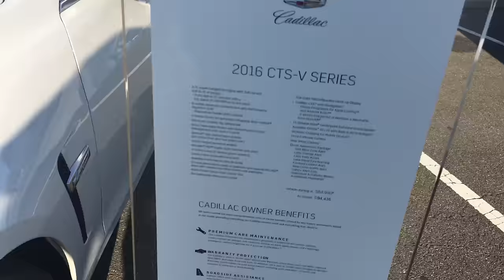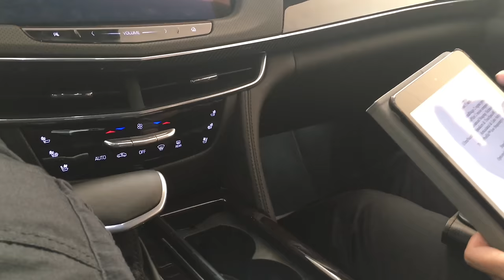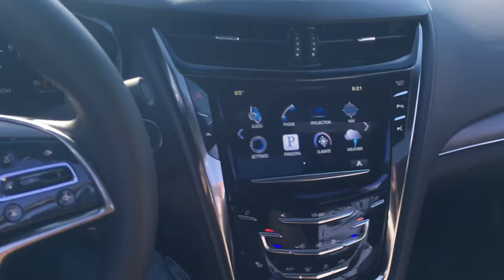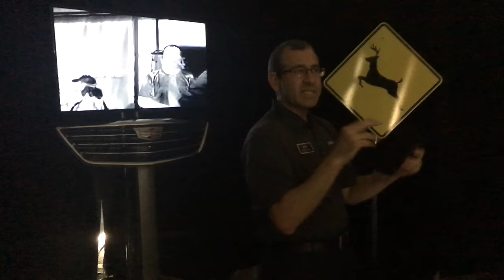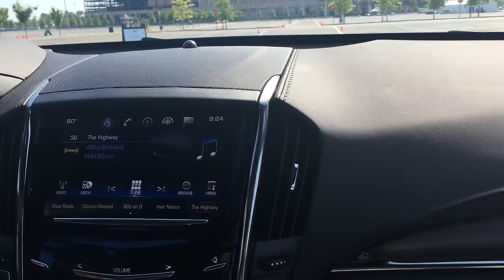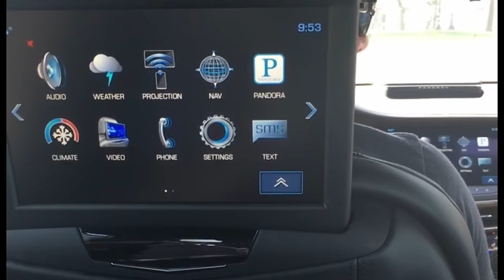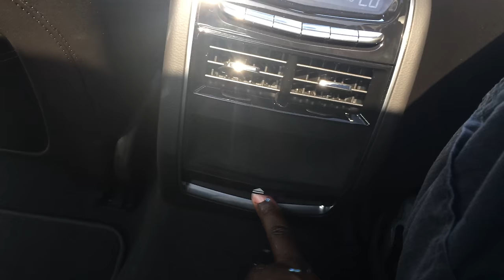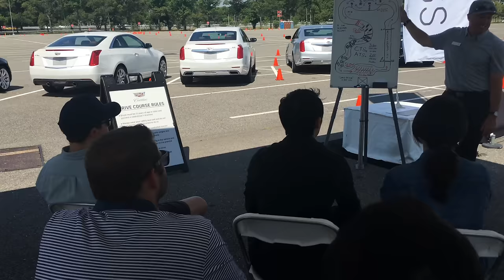CADILLAC: TRUTH + DARE event starring the CT6, XT5 and ATS-V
The Cadillac TRUTH + DARE event gave people enthusiastic about Cadillacs a unique opportunity to test drive the entire line of mainstream Cadillacs:  ESCALADE, XT5, CT6,XTS,CTS, and ATS.

The CT6's new technology was the biggest attraction, but since crossovers are killing the sedan market, it is the XT5 which would probably be the standout Cadillac into the near-future once it gets more tech from the CT6 in its revision.

though S.R.T products have spoiled me to the point I'm hard  to impress., THE ATS-V's acceleration was absolutely awesome.